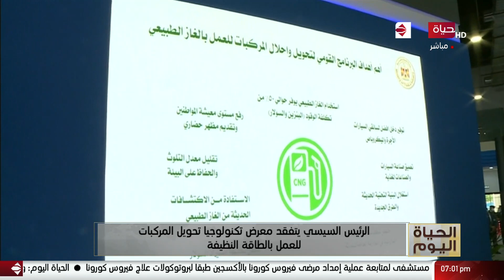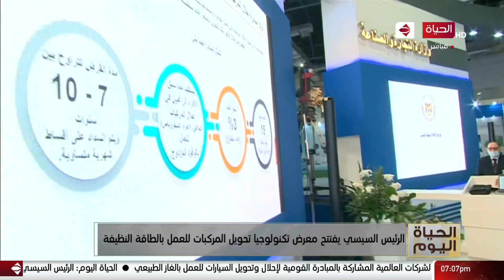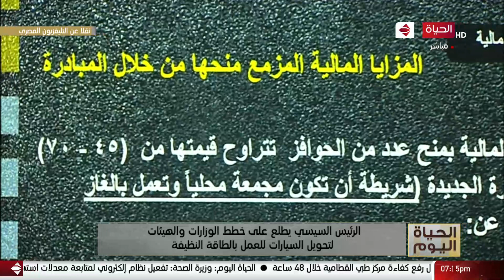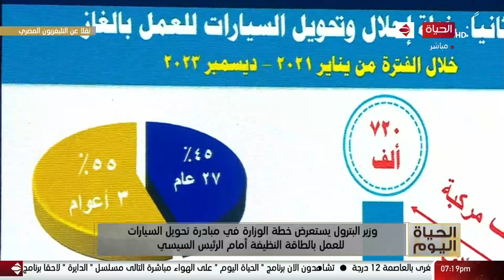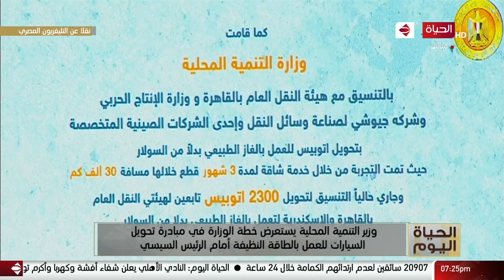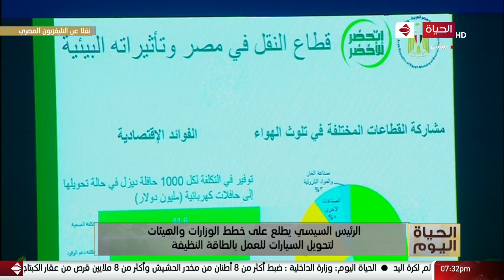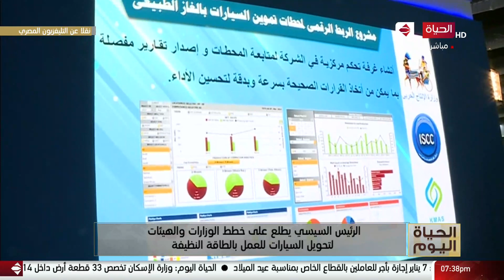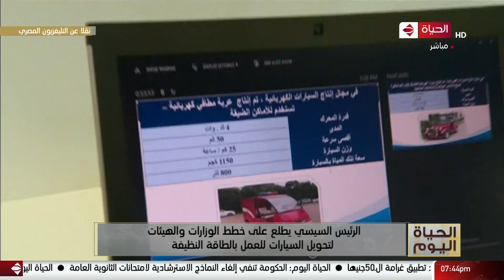الحياة اليوم - الرئيس السيسي يطلع على خطط الوزارات والهيئات لتحويل السيارات للعمل بالطاقة النظيفة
من حلقة بتاريخ:الأثنين 4 يناير 2021